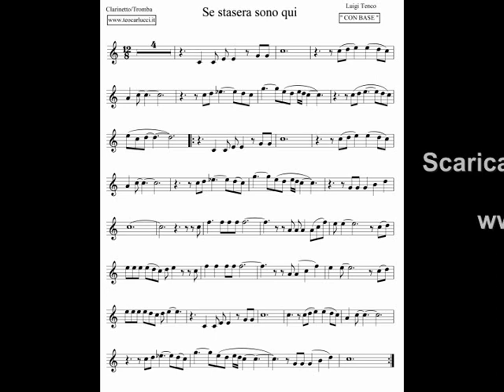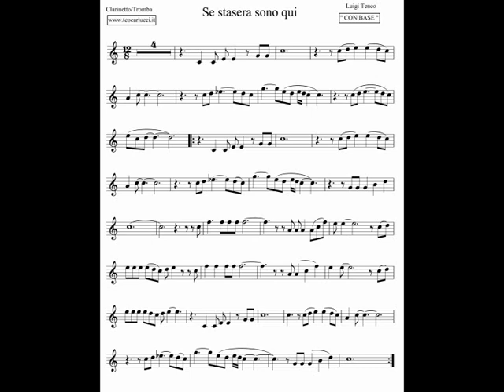Se stasera sono qui - Clarinetto/Tromba - Teo Carlucci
Base con spartito del brano "Se stasera sono qui" Clarinetto e Tromba